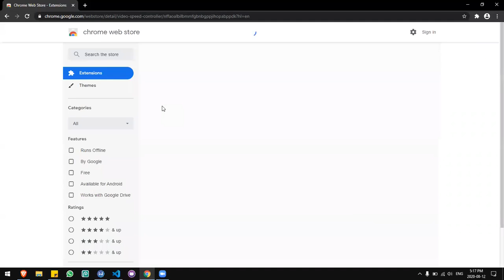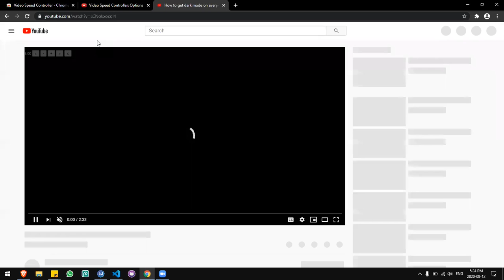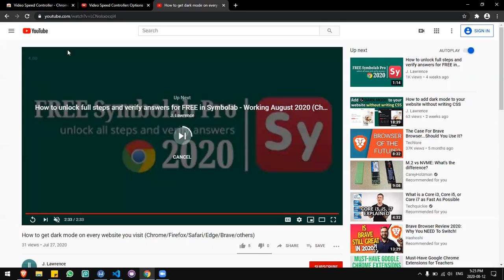Speed Up YouTube Videos More than 2x (3x, 4x, ..16x!)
You can watch YouTube at any speed you want. How to watch videos at 4x speed and more!

In this tutorial I show you how to change the speed of YouTube videos to any speed you want. You can use it to speed up a slow lecturer, slow down songs you want to memorize, revisit some videos you've seen before, or when you just don't have a lot of time. With igrigorik's Chrome extension, you can set the speed in increments of 0.10 (or less) so you can watch at 1.8x speed, 2.25x, 3x, 4x, and even 16x speed!

Get Brave browser to browse securely and privately with no ads and trackers. It's easy to use just like Chrome, but faster and safer!